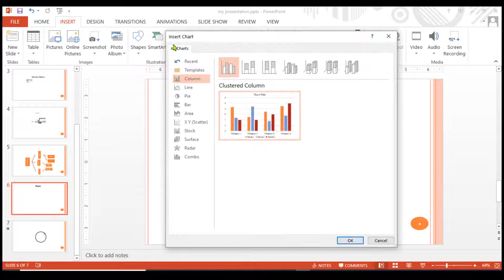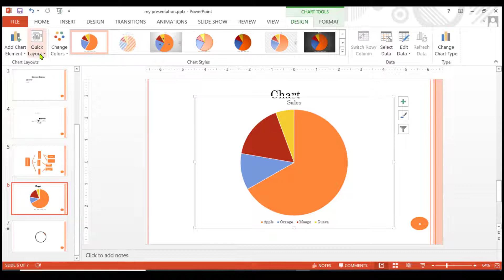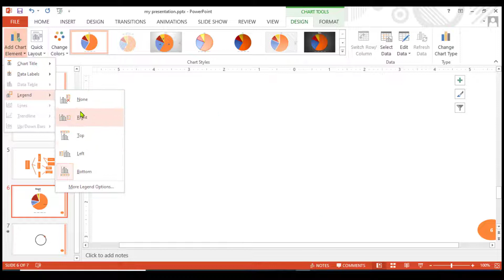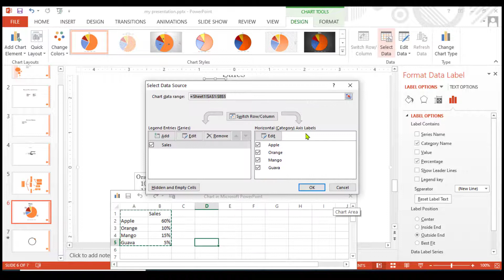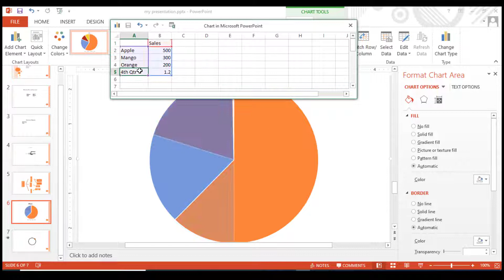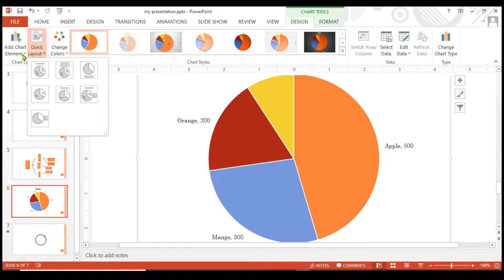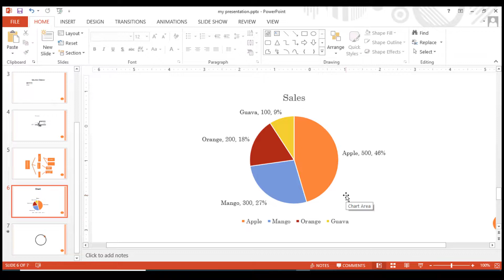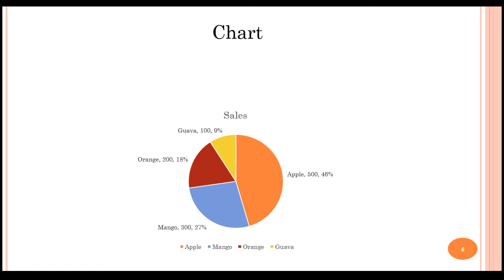insert chart in Microsoft PowerPoint Bangla tutorial - Mozaffor Hossain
Hi I’m Mozaffor Hossain, Chief instructor of govt. Technical Training center (BMET) under Ministry of Expatriates' Welfare and Overseas Employment, I have 17 Years’ Experience of ICT sector. I have got many training on Graphic Design and IT Support service at home and abroad. I've successfully completed The Capacity Building Program of NSC Training for Teachers organized by the Korea Chamber of Commerce and Industry under the KOICA project. I've successfully completed National Skill level certificate on Graphic Design and IT support service under BTEB.

You can create a chart in PowerPoint or Excel. If you have lots of data to chart, make your chart in Excel, and then copy it into your presentation. This is also the best way if your data variations frequently and you want your chart to always reflect the latest numbers. Example, when you copy and paste the chart, keep it linked to the original Excel file.